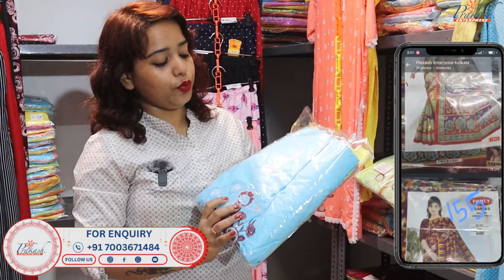কুর্তি কিনুন ডাইরেক্ট কারখানা থেকে 57/- only | Kolkata Kurti Manufacturer | Kolkata Kurti Wholesaler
✅  - SHOP  ADDRESS -
1ST FLOOR, NEAR: MATRI MANGAL HOSPITAL .

✅ READYMADEWALA.IN

KEYWORDS_______________
kurti manufacturer
kurti wholesaler in kolkata
muslin kurti
barabazar kurti collection
cotton kurti in kolkata
cotton kurti
kolkata kurti wholesale market 2023
cheapest kurti wholesale market in kolkata
rayon kurti
kurti wholesaler
handwork kurti manufacturer in kolkata
cheapest kurti in barabazar kolkata